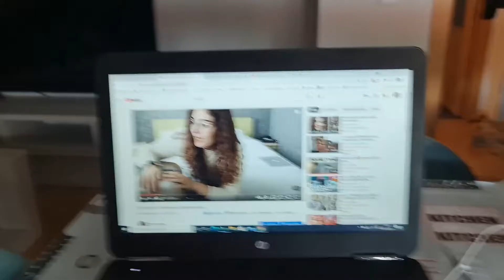VLOG DIARIO || DÍA 6 || Os hablo de mi, me quitan las uñas, comemos PIZZA GIGANTE y mucho más...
Bueeenas noches mi gente ♥

Una semana completada de videos ^^

- Instagram personal: NaattRomero94
- Instagram makeup: rizzosmakeup

Un besazo ♥